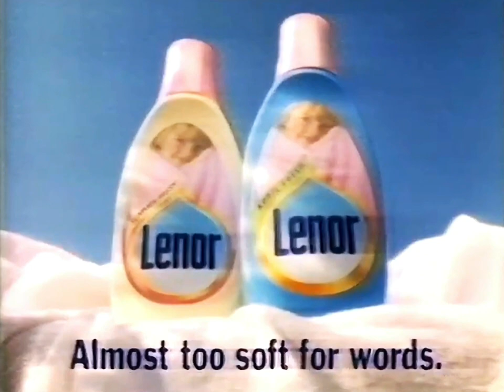1989: Lenor [Special Softeness]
Title: Special Softness
Brand: Lenor
Advertiser/Client: Proctor & Gamble
Media: TV Advert
Featuring: --
Year: 1989
Country: UK
Washing Machine: --
Model: --
Slogan: Almost too soft for words.